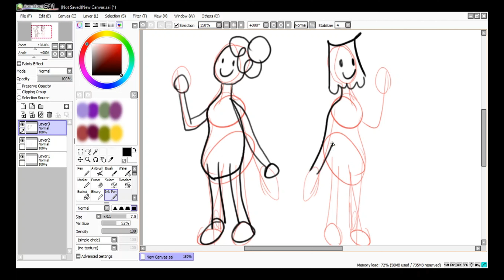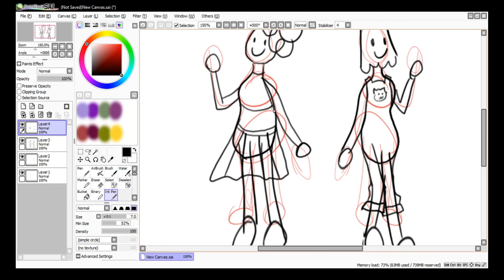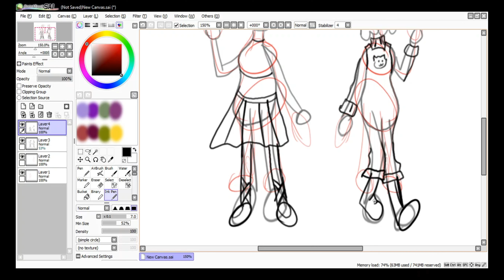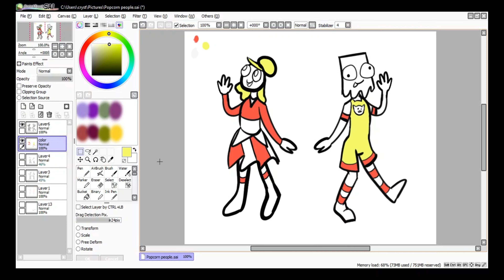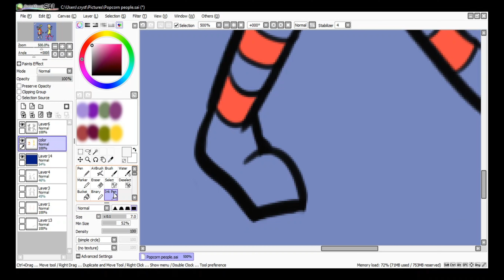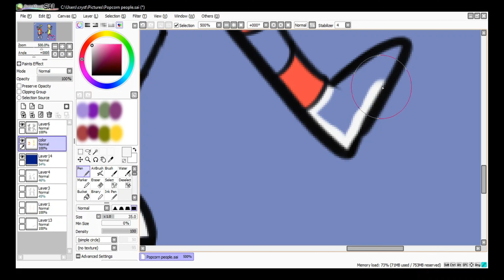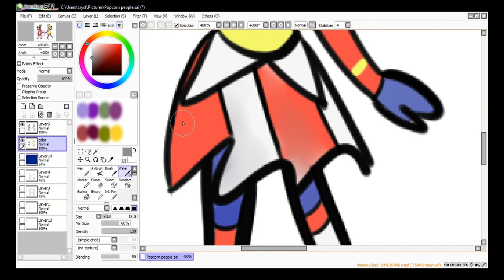Popcorn people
I draw some creatures that live in a movie theater. They dress up base on popcorn because they think it's fashionable.
Vote for 1 or 2 in the comments for who you like better.